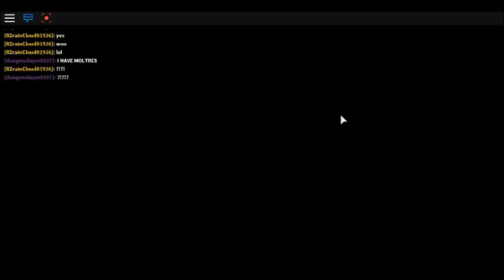Brick Bronze ep 2 MOM DAD NOOOOOOO